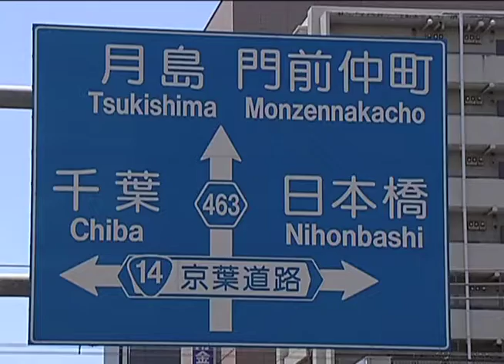Edo Tokyo Museum at Ryogoku 6/1/2015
Tokyo, Japan
1 June 2015